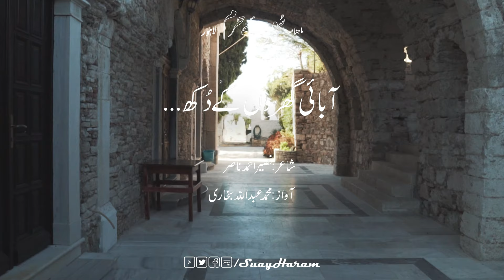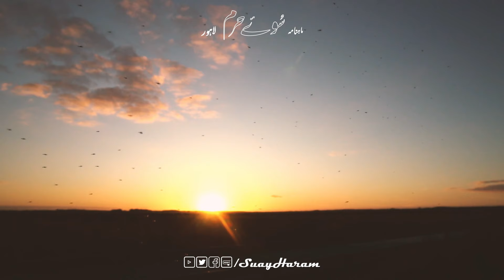Aabaayi Gharon k Dukh | آبائی گھروں کے دُکھ | पैतृक घरों के दुख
آبائی گھروں میں رہنے والوں اور وہاں سے ہجرت کرجانے والوں کے جذبات، احساسات اورخیالات کی خوبصورت ترین عکاسی

Credits:
Poet: Naseer Ahmad Nasir

Images & Videos Credits as appeared in the Video:

Matthias Groeneveld - Mixkit
Matthias Groeneveld - Mixkit
Henry & Co. - Pexels
ThreeMonkeys N Cats - Pexels
Arnie Chou - Pexels
Saikat Santra - Pexels
Dastan Khdr - Pexels
Dom J - Pexels
Janko Ferlic - Pexels
Michelle Reeves - Pexels
deepan karthick - Pexels
Bhavesh Jain - Pexels
Matthias Groeneveld - Mixkit
GEORGE DESIPRIS - Pexels
Matthias Groeneveld - Mixkit
Matthias Groeneveld - Mixkit
Giovanni Calia - Pexels
Suzy Hazelwood - Pexels
Raphael Brasileiro - Pexels
Matthias Groeneveld - Mixkit
Johannes Plenio - Pexels
Kelly Lacy - Pexels
Erkan Avanoğlu - Pexels
Matthias Groeneveld - Mixkit
Mixkit
Jeffrey Czum
Matthias Groeneveld - Mixkit
Life Matters - Pexels
Kat Jayne - Pexels
Antonio DIllard - Pexels